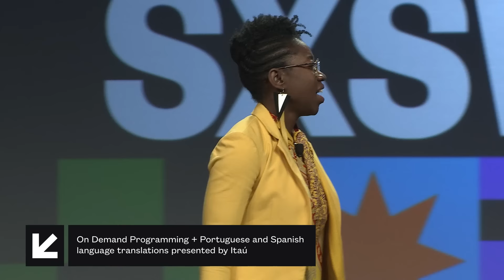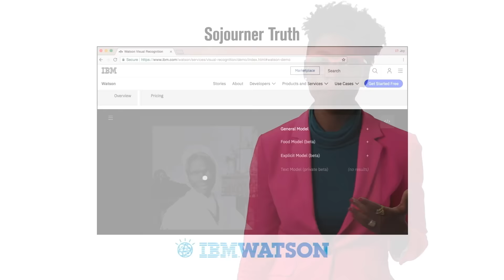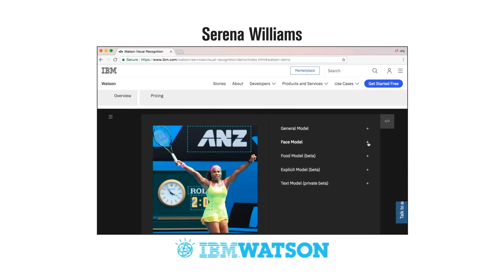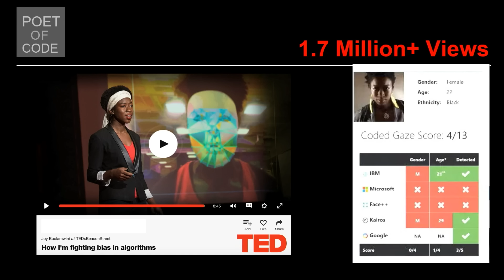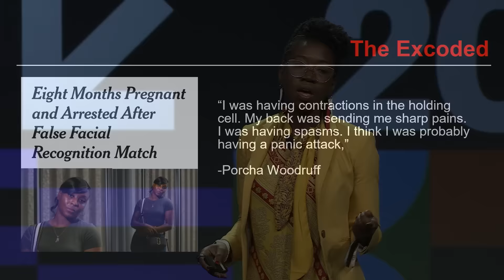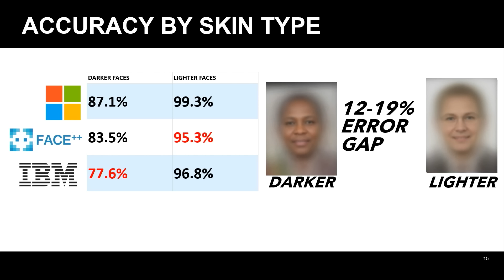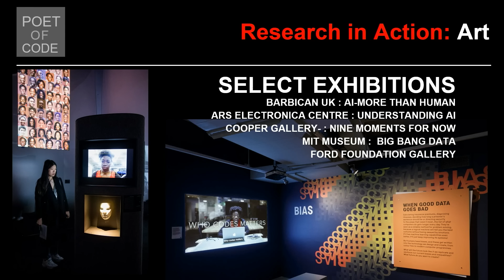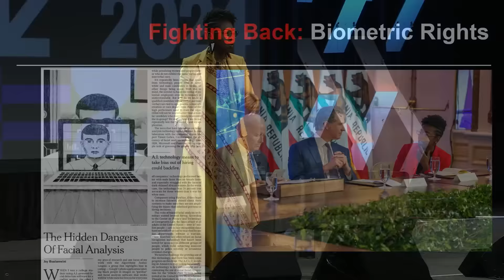A Conversation with Dr. Joy Buolamwini | SXSW 2024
Dr. Joy Buolamwini is the founder of the Algorithmic Justice League, an AI bias expert, and an artist. She is the author of the National Bestseller Unmasking AI: My Mission to Protect What Is Human in a World of Machines and advises world leaders on preventing AI harms. Her MIT research on facial recognition technologies transformed the field of AI auditing. Her TED talk on algorithmic bias has been viewed over 1.7 million times. And her TED AI talk on protecting our rights in an age of AI transforms the boundaries of TED talks.